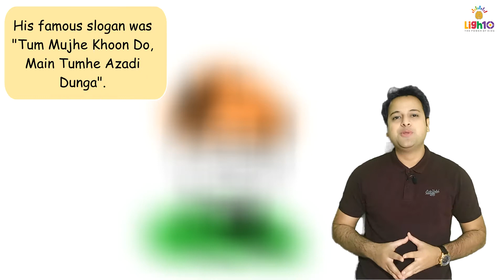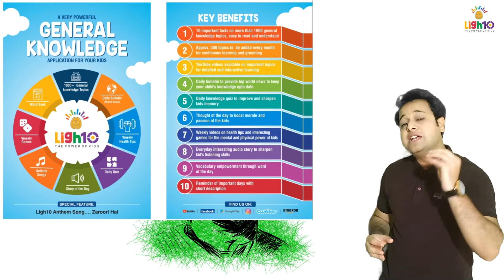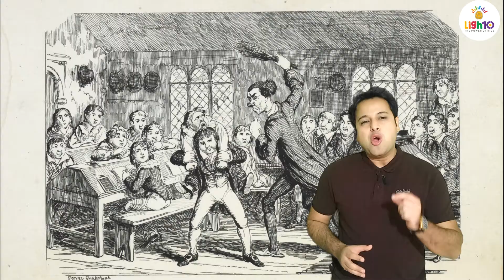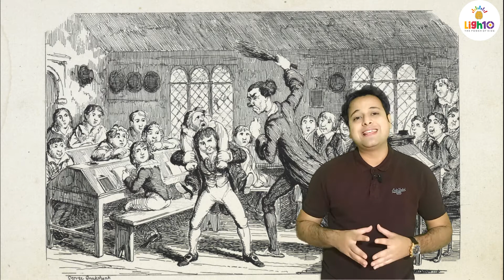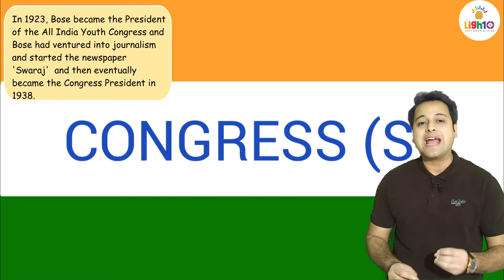Interesting facts about Subhas Chandra Bose|| Freedom Fighter of India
Subhas Chandra Bose was one of the major Indian leaders during the struggle for Independence. Born on 23 January 1897, Bose quickly became the leader of the young, radical wing of the Indian National Congress hoping for socialist reforms in India.

You can also follow our ligh10 page on Instagram, Facebook and Twitter links are below-